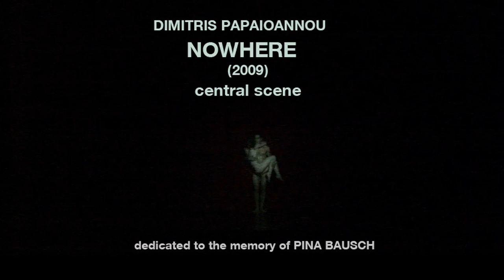NOWHERE (2009) / central scene / for Pina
NOWHERE was created by DIMITRIS PAPAIOANNOU in 2009 to inaugurate the renovated Main Stage of the Greek National Theatre in Athens.
This central scene is dedicated to the memory of PINA BAUSCH.
NOWHERE explores the nature of the theatrical stage itself, a spatial mechanism continually transformed and redefined by the human presence to denote any place, and yet designed to be a non-place. 26 performers measure and mark out the space using their bodies, pitting themselves against its dimensions and technical capabilities in a site-specific performance that can be presented nowhere else.
conceived & directed by
DIMITRIS PAPAIOANNOU
music & sound design
COTI K.
artistic associate
ZAFOS XAGORARIS
lighting design
ALEKOS YIANNAROS
costume design
THANOS PAPASTERGIOU
assistant director & creative producer
TINA PAPANIKOLAOU
on stage
Το ΠΟΥΘΕΝΑ δημιουργήθηκε το 2009 από τον ΔΗΜΗΤΡΗ ΠΑΠΑΪΩΑΝΝΟΥ για να εγκαινιάσει την ανακαινισμένη Κεντρική Σκηνή του Εθνικού Θεάτρου.
Αυτή η κεντρική σκηνή του έργου είναι αφιερωμένη στη μνήμη της ΠΙΝΑ ΜΠΑΟΥΣ.
Tο ΠΟΥΘΕΝΑ είναι ένα έργο για τον χώρο της θεατρικής σκηνής. Τον χώρο-μηχανή που μεταβάλλεται διαρκώς και καθορίζεται από την ανθρώπινη παρουσία, για να σημαίνει αμέτρητους τόπους, ενώ έχει σχεδιαστεί για να είναι μη-τόπος. 26 ερμηνευτές μετρούν και αναμετριούνται με τις διαστάσεις και δυνατότητες του χώρου σε ένα ειδικά σχεδιασμένο έργο που δεν θα μπορεί να παρουσιαστεί πουθενά αλλού.
σύλληψη & σκηνοθεσία
ΔΗΜΗΤΡΗΣ ΠΑΠΑΪΩΑΝΝΟΥ
μουσική σύνθεση & ηχητικός σχεδιασμός
COTI K.
εικαστικός συνεργάτης
ΖΑΦΟΣ ΞΑΓΟΡΑΡΗΣ
φωτισμοί
ΑΛΕΚΟΣ ΓΙΑΝΝΑΡΟΣ
κοστούμια
ΘΑΝΟΣ ΠΑΠΑΣΤΕΡΓΙΟΥ
βοηθός σκηνοθέτη & διεύθυνση καλλιτεχνικής παραγωγής
ΤΙΝΑ ΠΑΠΑΝΙΚΟΛΑΟΥ
επί σκηνής